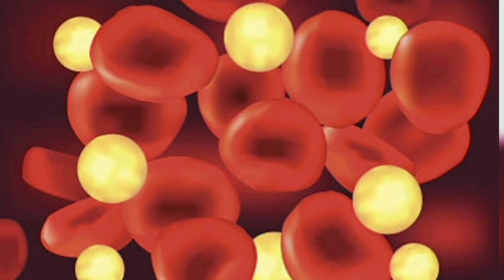தொப்பை குறைய டிப்ஸ் || தொப்பை குறைய எளிய வழிகள் ||health and home tips || வயிறு தொப்பை குறைய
தொப்பை குறைய எளிய வழிகள் உடற்பயிற்சி
தொப்பை குறைய எளிய உடற்பயிற்சி
தொப்பை குறைய
தொப்பை குறைய எளிய வழிகள்
தொப்பை குறைய உணவு முறைகள்
தொப்பை குறைய எளிய வழிகள் தமிழ்
அடிவயிறு தொப்பை குறைய
அடி வயிறு தொப்பை குறைய என்ன செய்ய வேண்டும்
அடிவயிறு தொப்பை குறைய உடற்பயிற்சி
தொப்பை குறைக்க என்ன செய்ய வேண்டும்
தொப்பை குறைய என்ன செய்ய வேண்டும்
தொப்பையை குறைப்பது எப்படி
thoppaiyai kuraippadu appadi
health and home tips

        இந்த குறிப்பிட்ட  முறைகளை  தொடர்ந்து  பயன்படுத்துவதன்  மூலமாக  கட்டாயமா  நீங்க  தொப்பையை  குறைத்துக் கொள்ளமுடியும்